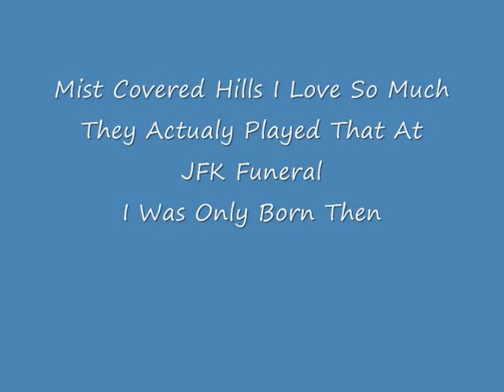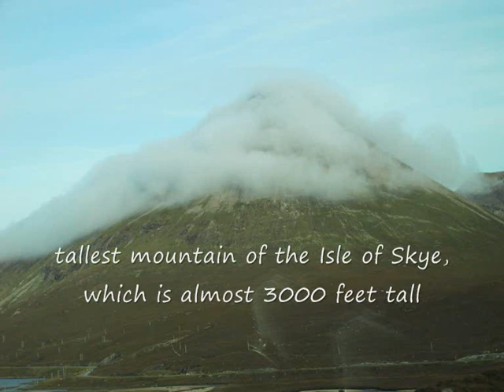Mist Covered Hills ( Played by The Gordon Highlanders)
Mist Covered Hills is so beautifull , they did play this tune when John Kennedy got buried how strange that should be, anyway i was born on that day thats why i know about JFK me here in Scotland, this also played by The Gordon Highlanders